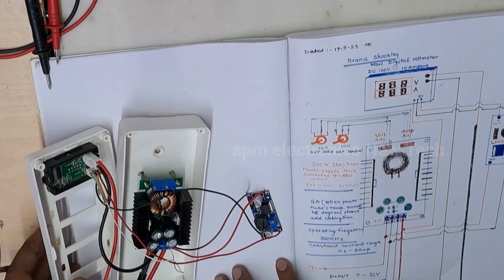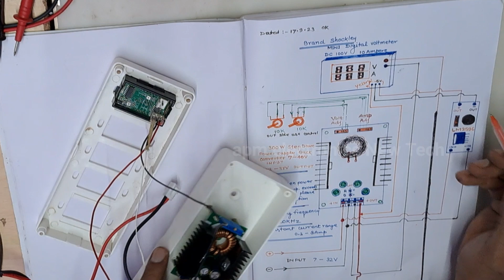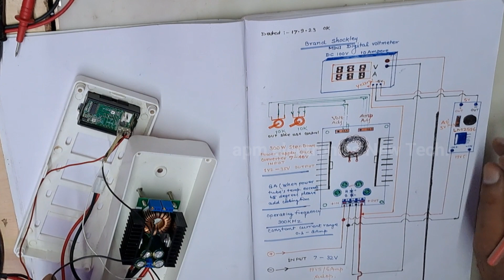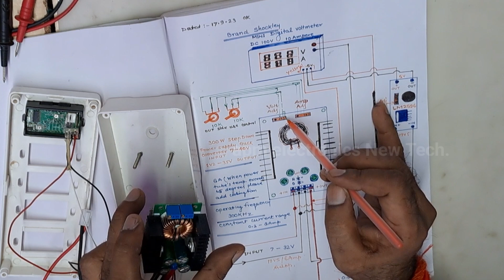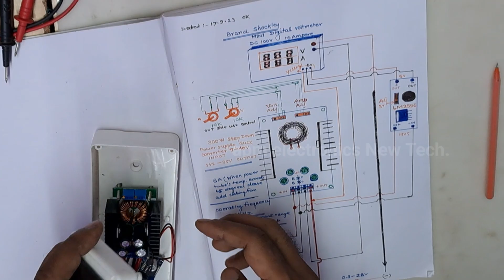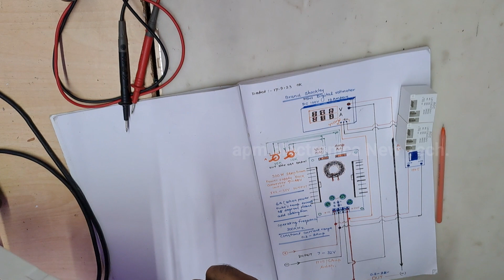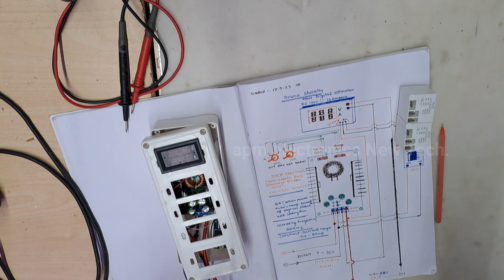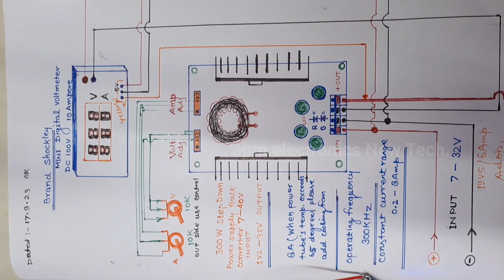How to Make DC Power Supply 10 Ampere 30 Volt ? 1.1V to 30V DC Variable For Repairing Testing 👈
10Ampere /30Volt DC 1V1 to 30V Ampere  Voltage Variable⚡️Power Supply 👈

This video is Most Important video making a newest 2023 very good & easy adjustable DC Power Supply you can Variable Ampere & Voltage Power Supply For Repairing Testing Purpose all Electronics Devices Oprating DC Power Supply and any battery charger use and all Electronics Devices as mobile, laptop , lcd Led tv Motherboard, lcd Panel Repair, inverter UPS PCU charger PCB all smallest Electronics Devices Supply 1.1Volt To 30Volt maximum 8 Amp best response this Supply with use add a cooling fan complete a ready Power Supply.